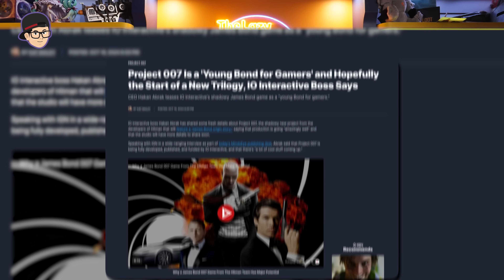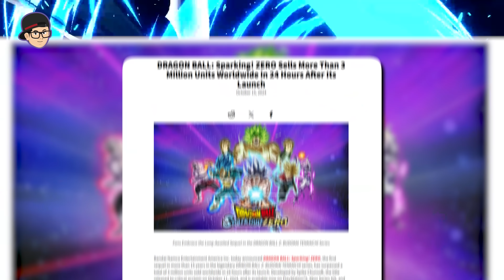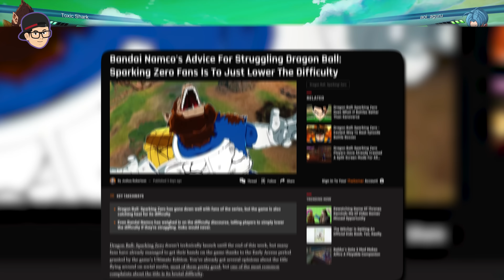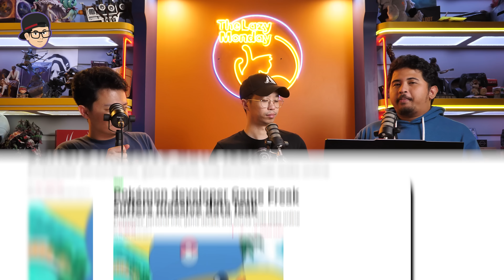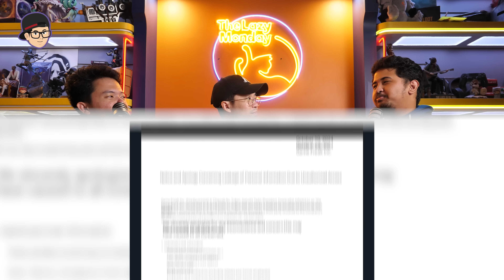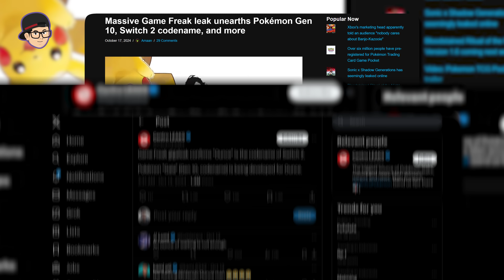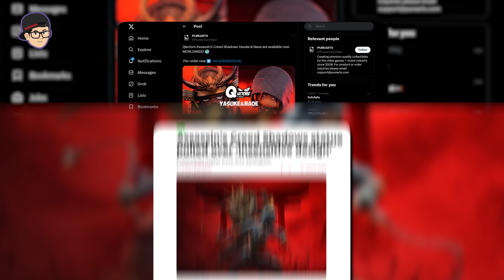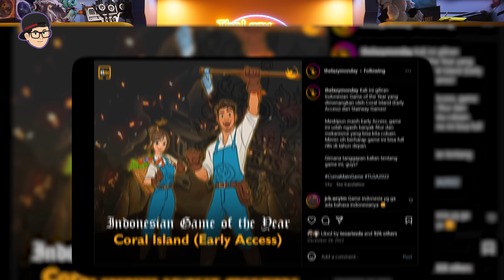Game James Bond 007 versi muda, mainan AC Shadows ganti design, pokemon pusing, dll | TLM News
Akhirnya Lazy News balik lagi di minggu ini dengan formasi Teo, Rio, dan Aldo alias TRIO. Sikat videonya sampai abis, guys!

KODE VOUCHER : TIMELAZYMONDAY

Time Stamp:

00:00 - Intro
05:26 - Game baru James bond
16:07 - Great Ape Vegeta katanya susah
18:34 - Game Freak datanya bocor
24:00 - AC Shadows CE Pure Arts munculkan kontroversi
29:05 - GOW Remastered
33:19 - Xbox Partner Preview
37:07 - Bahas games Indonesia